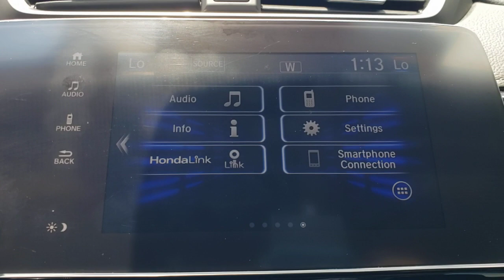2017 Honda CR-V Winter Garden, Clermont, Winderemere, Winter Park, The Villages, FL NE018108A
2017 Honda CR-V EX - Stock#: NE018108A - VIN#: 7FARW1H58HE031896

Headquarter Honda
17700 State Road 50

2017 Honda CR-V EX 1.5L I4 DOHC 16VPRE-AUCTION PRICED!!, No accident history on Carfax, Limited Lifetime Car Washes, Safety Inspected and Serviced for Worry Free Driving, Brand New Brakes, EASY ON THE BUDGET, Bluetooth, Back Up Camera, HONDATRUE USED, CR-V EX, ABS brakes, Alloy wheels, AM/FM radio: SiriusXM, Apple CarPlay/Android Auto, Blind spot sensor: Blind Spot Information (BSI) System warning, Brake assist, Distance pacing cruise control: Adaptive Cruise Control with Low-Speed Follow, Electronic Stability Control, Power moonroof, Radio: AM/FM Audio System w/6 Speakers, Steering wheel mounted audio controls.Headquarter Honda always provides the Best Customer Service on the Best Selection of Value Based Priced Vehicles in our market, so hurry before the one you want sells!Awards:* JD Power Automotive Performance, Execution and Layout (APEAL) Study * 2017 KBB.com Brand Image Awards * 2017 KBB.com 10 Most Awarded BrandsKelley Blue Book Brand Image Awards are based on the Brand Watch(tm) study from Kelley Blue Book Market Intelligence. Award calculated among non-luxury shoppers. Kelley Blue Book is a registered trademark of Kelley Blue Book Co., Inc.We are conveniently located just a few minutes West of Downtown Orlando, just off the Florida Turnpike between Winter Garden and Clermont! Its one of the easiest drive in Central Florida! Remember: Headquarter Honda Gets You There! So take the easy drive from almost anywhere in Central Florida to visit us or just call one of our Professional Inventory Specialist for more information and schedule a VIP appointment.